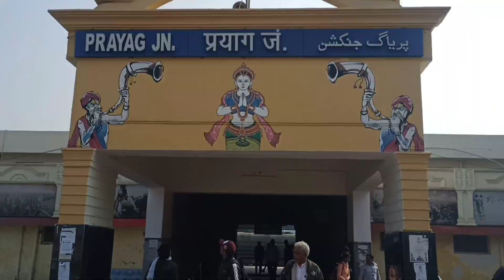SSC JE Preparation |Aman upwala